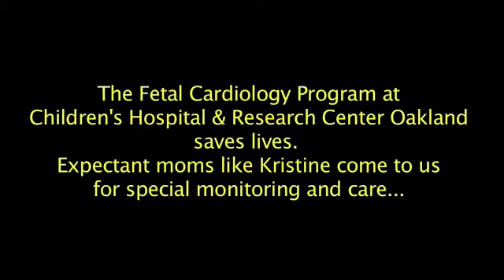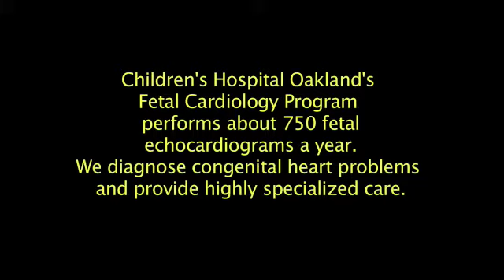Children's Hospital Oakland - Fetal Echo Program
Children's Hospital Oakland's Fetal Echo Program (within our Cardiology Department) screens hundreds of fetuses each year for congenital heart defects. Prenatal diagnosis allows our experts to provide immediate, high quality care when the child is born. Such care often includes surgery and follow up care.